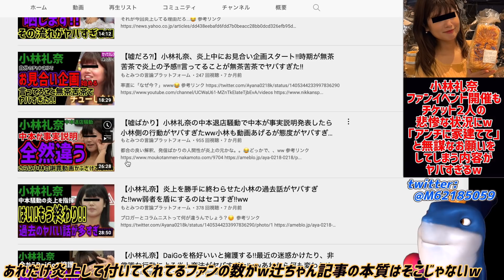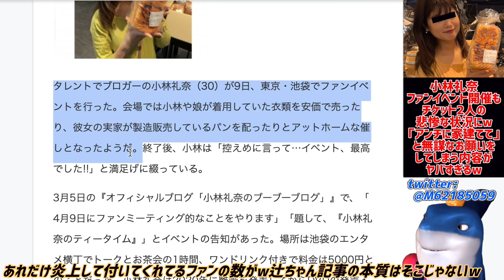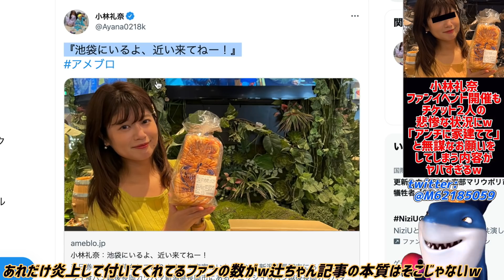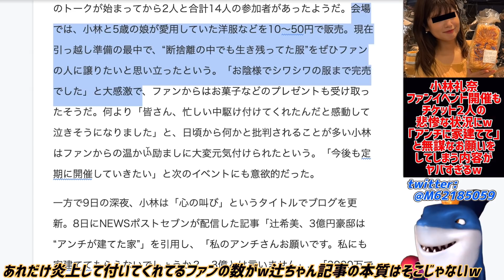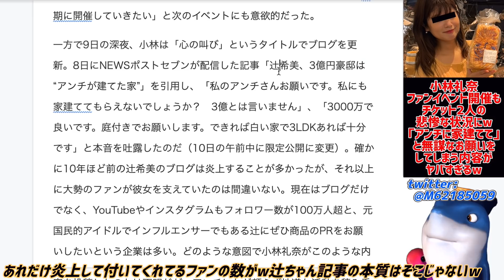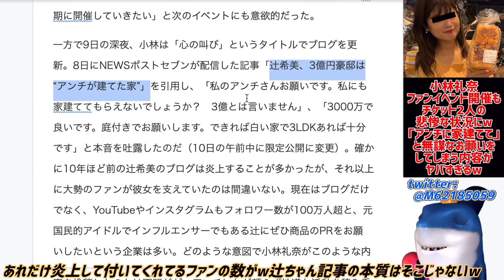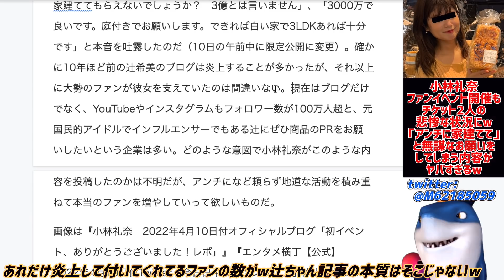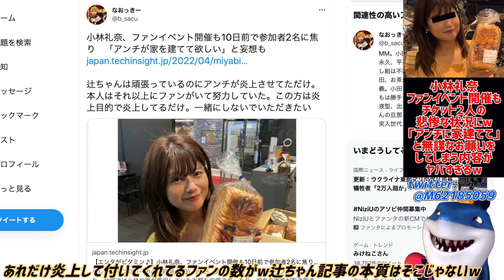【小林礼奈】ファンイベント開催するもチケット2人?!w必死にファンを集めるオワコン状態へwなぜか「アンチ家買って」と懇願するその内容がヤバすぎるwあれだけ話題になって残ったファンの数がw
やはり炎上狙いなんて良くないなw😂

参考リンク